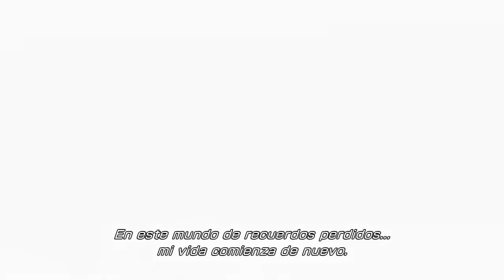Final Fantasy XIII 2 La Batalla en Valhalla Trailer Subtitulado) PS3 Xbox 360